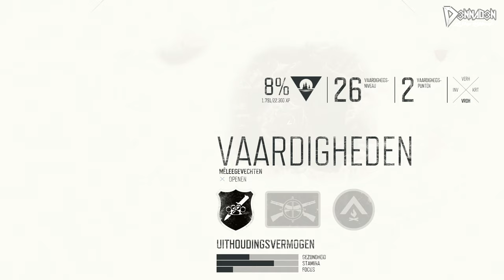Let's Play DAYS GONE #40 - "DE HEKS VAN WIZARD ISLAND!?" - Nederlands, PS4Pro (4K)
Welkom bij de Let's Plays van DAYSGONE, op mijn kanaal D3NNAD3N! Bedankt PlayStation Nederland voor het versturen van mijn exemplaar. Helaas door een bug in hun adressen-systeem dit keer 2 weken te laat, maar ik ben alsnog dankbaar dat ik de game überhaupt heb mogen ontvangen.

Ik hoop dat jullie zin hebben in dit fantastische PlayStation Exclusive avontuur. Ik speel de game op de PlayStation 4 Pro, in 2160p60. De serie wordt dus in 4K geüpload.

✔ Duimpje omhoog
✔ Favoriet

Over: DAYS GONE (PS4 Pro)

"Rij en vecht in een Amerika dat is getroffen door een dodelijke ziekte!"

Trek de modderige schoenen aan van de voormalige outlawbiker Deacon St. John, een premiejager die op zoek gaat naar een reden om te leven in een land waar de dood overal is. Ga op rooftocht door verlaten dorpen en maak spullen buit waarmee je kostbare voorwerpen en wapens kunt maken of zoek je heil bij andere overlevenden en probeer elke dag te overleven door middel van ruilhandel… of gewelddadigere oplossingen.

De mensheid is getroffen door een wereldwijde pandemie en wordt verwoest door wilde wezens, de Freakers. Als je ook maar één foutje maakt, kan dat weleens je laatste daad zijn in je nieuwe leven in de vijandige woestenij van de Pacific Northwest.

De verschillende landschappen van de Pacific Northwest, van bossen en weiden tot besneeuwde vlakten en lavavelden in de woestijn, zijn zowel beeldschoon als uiterst dodelijk. Verken allerlei verschillende bergen, grotten, mijnen en kleine dorpjes in een landschap dat is getekend door miljoenen jaren vulkanische activiteit.

Word LID (SPONSOR) van D3NNAD3N en krijg toegang tot exclusieve loyaliteitsbadges (voor je naam) in reacties en live chats. Ook ontgrendel je unieke emotes voor in de live-chat!

01 - Arno Vlijm - €1,526.08 (!!)
02 - Sam (Samsonite) - €1140,94
03 - Vincent Doomen - €460,-